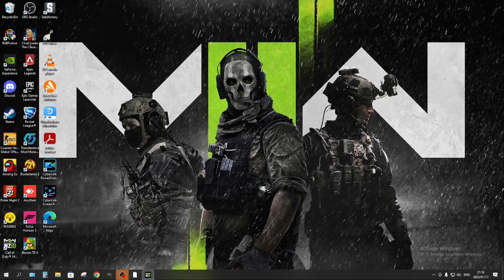Scorpex Gaming: Giving my Signal 50 for +1 Sub | Joining another squad to complete missions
This was a fun video to make and record. 1st part we joined another squad to complete missions and dominate, (I still need another 2 kills on my Precision airstrike)
We killed the juggernaut and did a whole bunch of other things almost seamlessly.

The 2nd round was a bit more rough as we were a squad of 3 friends running around sniping at bots and trying to survive.

I hope you enjoy this one as much as I did

If you subbed i owe you a signal 50.
Say in the comments: SUBBED
T&C's apply! im just kidding i will give as much as I can afford and as contraband allows.

Stay Awesome!